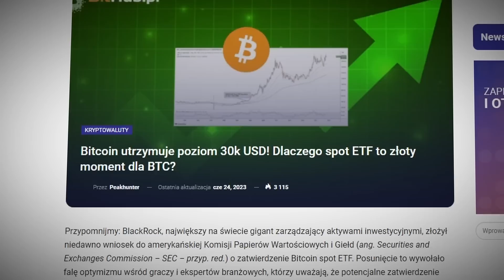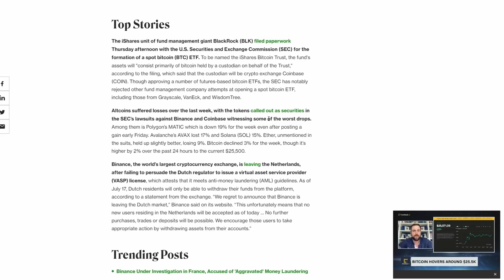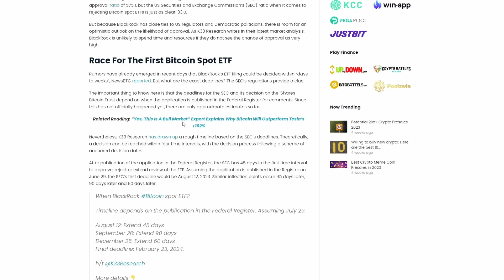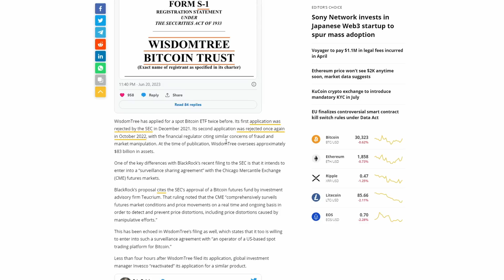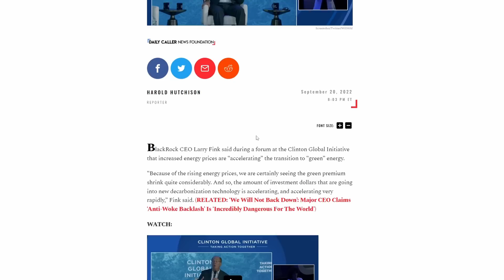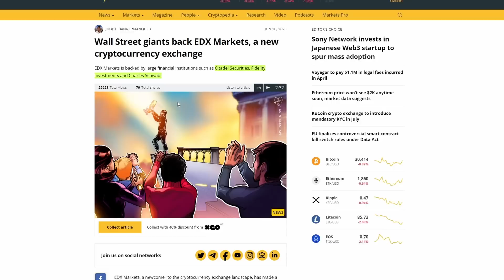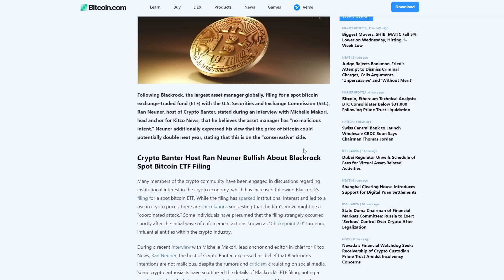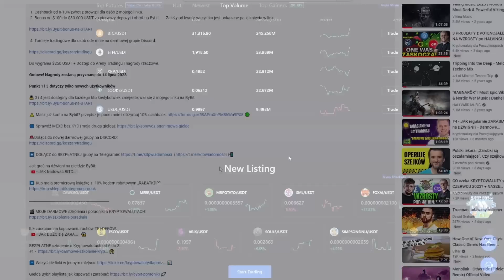CZY ETF na BITCOINA niebawem SPOMPUJĄ rynek KRYPTOWALUT?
1. Zarejestruj się na giełdzie ByBit z linku w opisie pod tym filmem
 2. Wpłać 100$
 3. Obróć tą kwotą (zakup kryptowaluty/gra na dźwigni)

 1. Cashback od 8-10% zwrot z prowizji dla osób z mojego linka.
 2. Bonus od $100 do $30.000 USDT za pierwszy depozyt i obrót na Bybit.      Zależy od kwoty, wszystko jest pokazane po kliknięciu w link:

*Gotowe! Nagrody zostaną przyznane do 14 lipca 2023*

⚠️ Masz już konto na Bybit? przepisz je pode mnie i otrzymaj 10% cashback

00:00 Pozytywny sentyment wraca na rynek!
01:40 Bitcoin spot ETF
03:21 Dlaczego Blackrock wchodzi na rynek kryptowalut?
06:04 Jakie zagrożenia niesie ze sobą taki scenariusz?
06:44 Korzyści które przyniesie spot ETF na Bitcoinie
12:57 Zdanie ekspertów odnośnie obecnej sytuacji
15:29 Jak spot ETF wpłynie na wycenę Bitcoina w długim terminie?
17:48 Zakończenie

Film który oglądasz jest materiałem sponsorowanym lub zawiera autopromocję, z uwagi na współprace afiliacyjne z giełdami wyszczególnionymi wyżej w opisie, lub reklamowaniem własnych produktów takich jak książka, dostęp do grupy szkoleniowej lub raportów rynkowych.